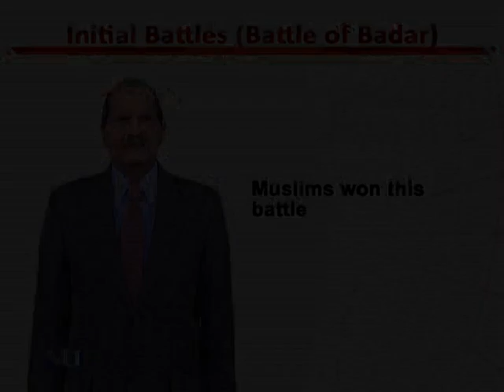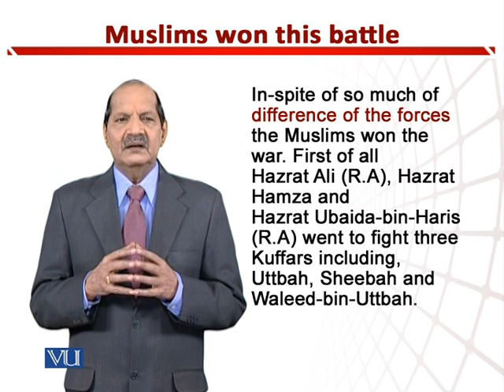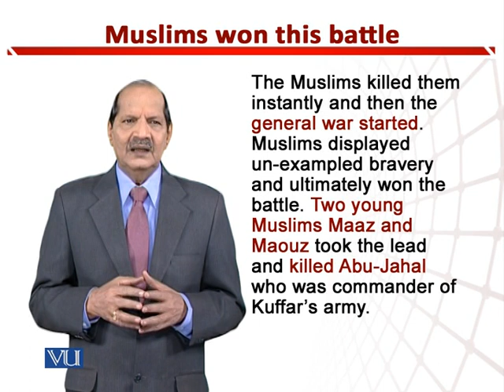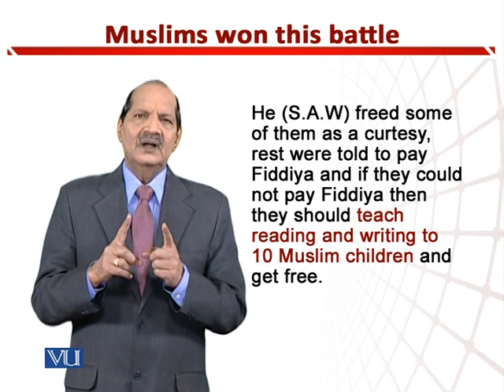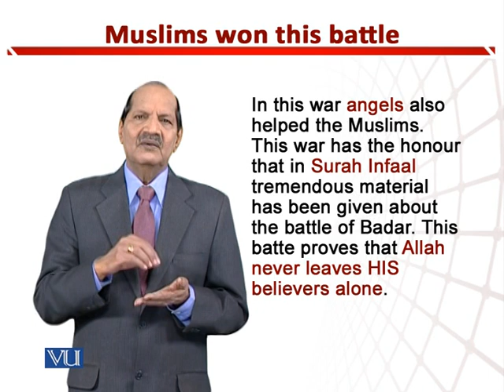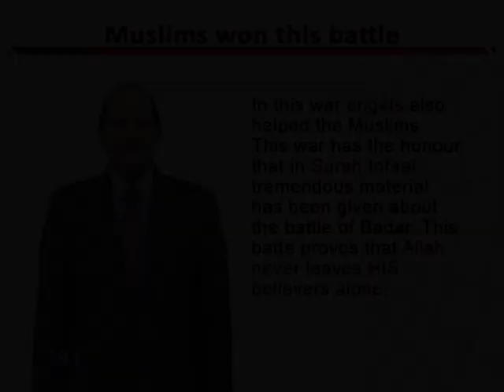Muslims Won this Battle | Teaching of Social Studies & Islamiat in Early Years | EDU306_Topic142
Topic142: Muslims Won this Battle,
By Dr. Zafar Cheema